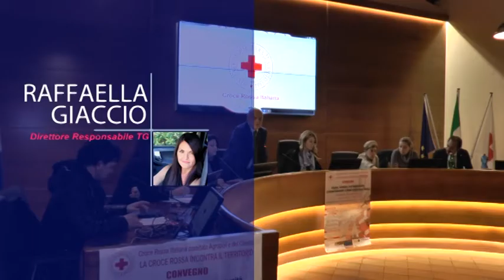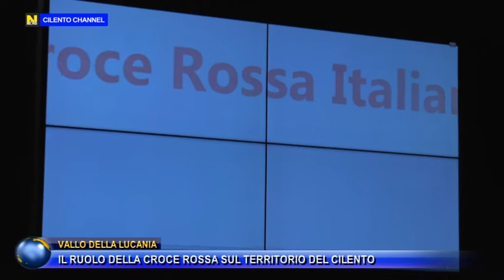VALLO DELLA LUCANIA, IL RUOLO FONDAMENTALE DELLA CRI SUL TERRITORIO DEL CILENTO